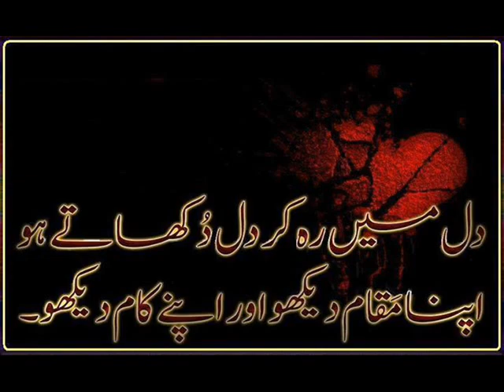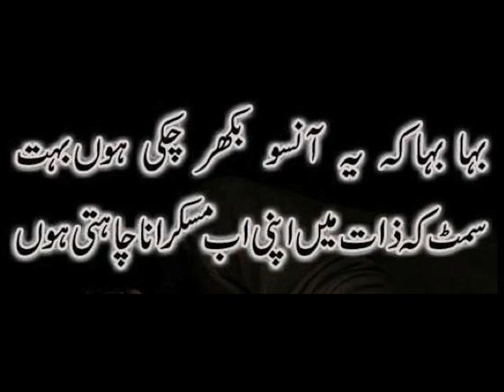The best Poetry in my channel dill mein rakh kar dill dakhty ho The Best Poetry Channel